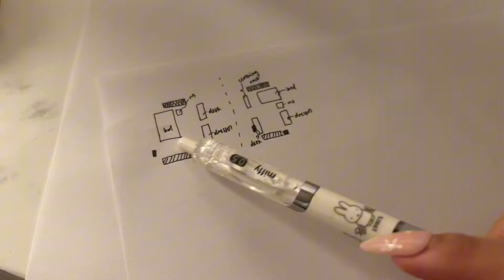2024 PINTEREST GIRL ROOM RESET 🎀🦢| cleaning, rearranging, mini ikea haul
hai guyssss!!! thanks so much for being here,